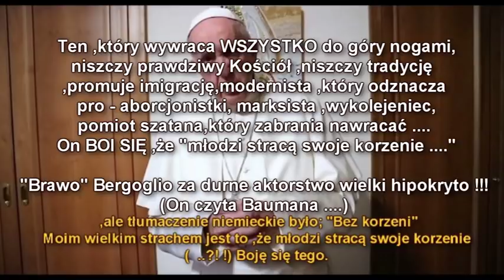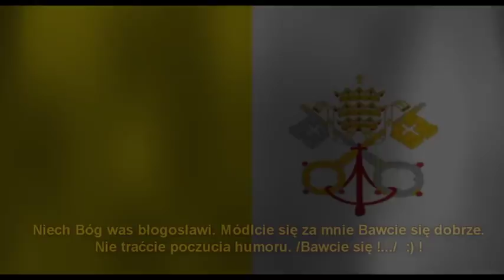UWAGA ! Przemawia Franciszek - nie mamy dużo powołań ,ale bawcie się !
Tutaj jest link i tekst ,bardzo sprytnie poprawiony ,ale on mów tak jak jest w tłumaczeniu na filmiku,